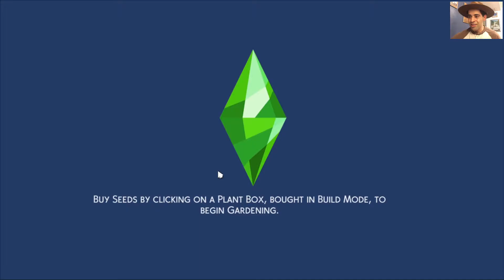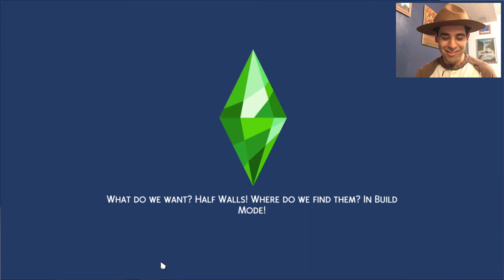The Great Outdoors!!! - Sims 4 Camp Granite Falls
Welcome to the first episode of a summer mini series.
First a tour around camp, then a bonfire weenie roast (11:25). However, the fire isn't the only thing heated around the bonfire.

Victory sound: Legend of Zelda

Lost Native: ?

Reuben's Train : Nat Keefe with The Bow Ties